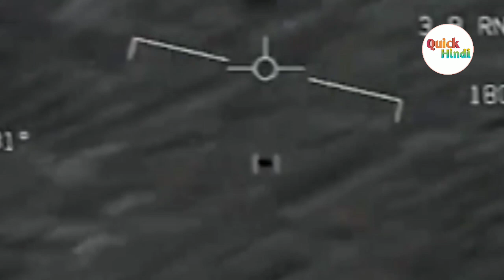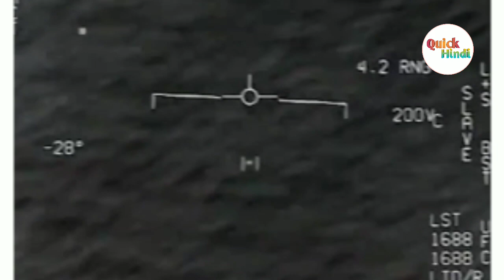Pentagon releases ufo | पेंटागन ने जारी की उड़नतश्तरी की वीडियो | Pentagon ufo video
अमेरिकी रक्षा विभाग पेंटागन ने अमेरिकी नेवी द्वारा उड़ती हुई उड़न तश्तरी की कई साल पुरानी ली गई वीडियो जारी की है

Related Query :
ufo
pentagon
pentagon ufo
pentagon usa
ufo full form
ufo news
ufo meaning
ufo pentagon
pentagon releases ufo
ufo sightings
pentagon news
ufos
ufo video
ufo videos
what is ufo
pentagon confirms ufo
pentagon releases footage
the pentagon
pentagon ufo sighting
pentagon ufo videos
ufo spotted
pentagon ufo video
what is pentagon
asteroid news
29 April 2020